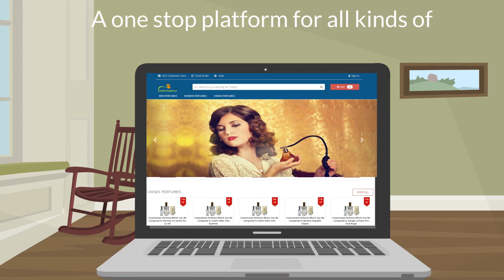2D Character Animation Explainer Video for A Perfume Manufacturing Company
Check out this promotional video of a company selling variety of perfumes.
This video has been created by Video Factory on behalf of Home Essence.